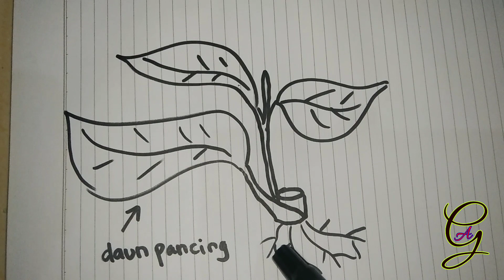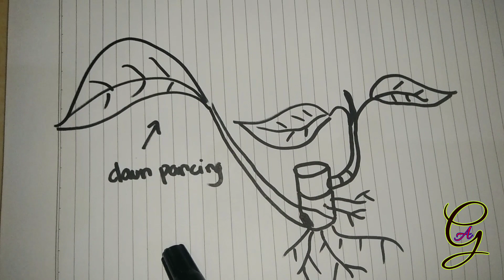Benarkah daun pancing semai aglonema tidak boleh dilepas?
Penjelasan video sebelumnya soal daun pancing apakah harus dipotong jika kondisi semai tunas Aglonema terdapat lebih dari satu ruas.

semoga bermanfaat

salam,
Aidina Garden